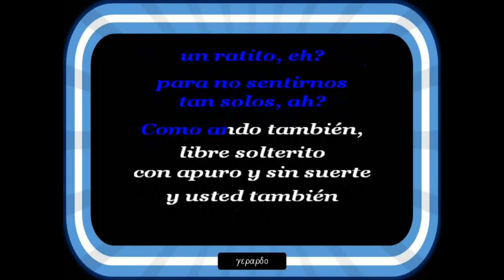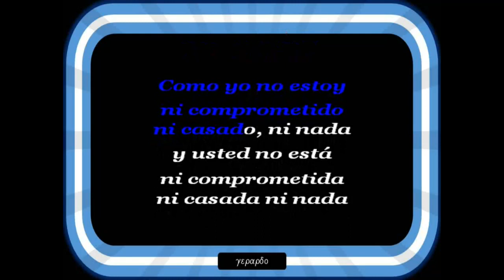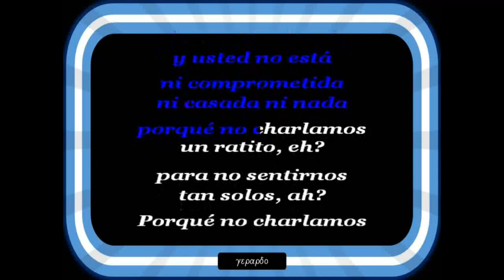Leo Dan - Libre, solterito y sin nadie - Karaoke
para no sentirnos tan solos, ah?